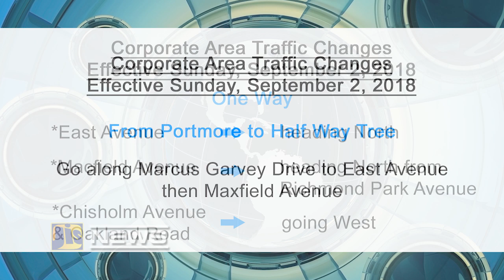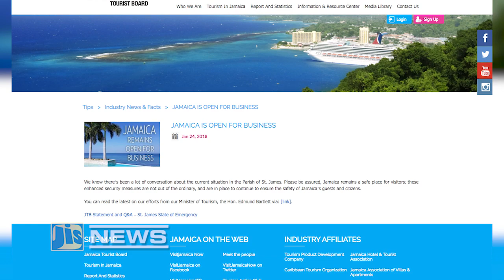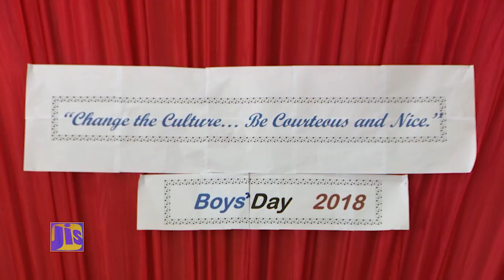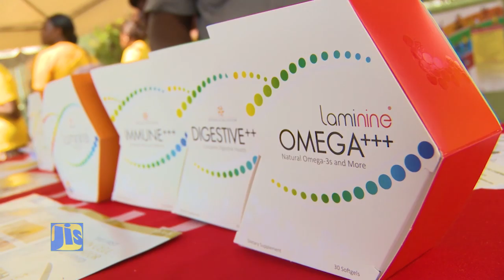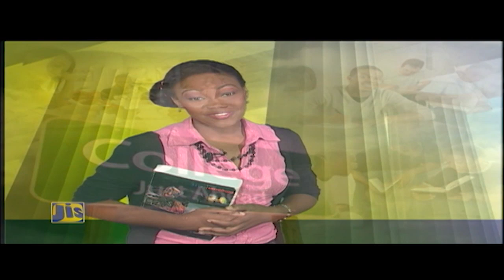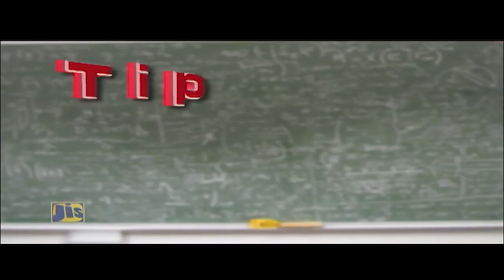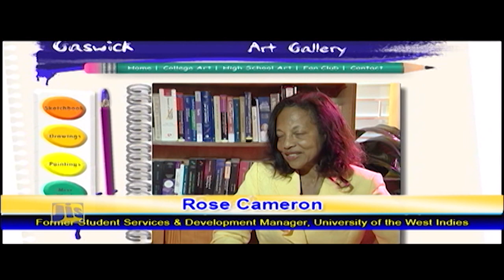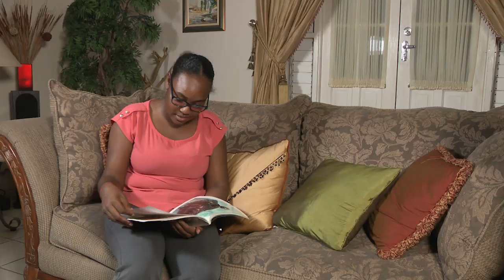Jamaica Magazine 31/08/2018